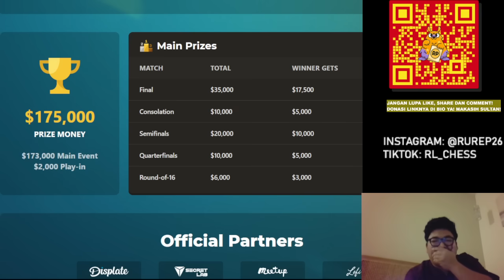BEST GAME !! || ALIREZA FIROUZJA VS MAGNUS CARLSEN || GRAND FINAL SPEED CHESS CHAMPIONSHIP 2024!!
MAGNUS CARLSEN LAWAN ALIREZA DI FINAL!! NONTON ULASAN GAMENYA!!

Dan jangan lupa kalian bisa berdonasi dengan cara klik link di komentar atau